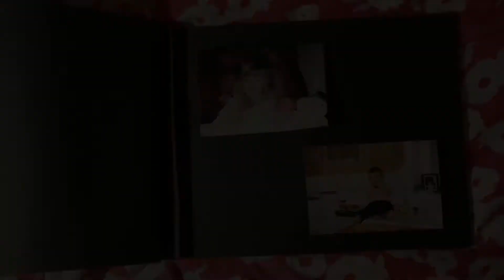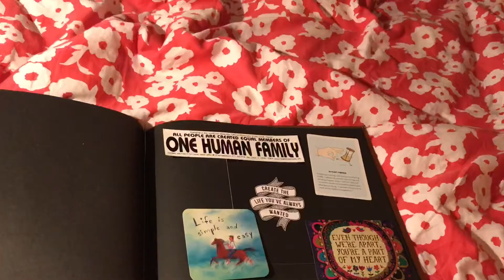Reflection - Karlee Squires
Reflection - Music and Lyrics by Karlee Squires
Created for the Canadian Isolation Short Film Festival 2020